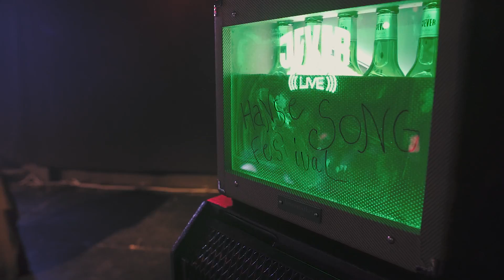Hanse Song Festival 2017 – Der Film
Impressionen des 6. Hanse Song Festivals, das am 22. April 2017 in Stade stattgefunden hat. Produziert von Keep On.

Mit dabei waren: Andreas Dorau, Benne, Carlos Cipa, Chad Lawson, Christian Kjellvander, Dear Reader, Enno Bunger, Friedrich Sunlight, Gisbert zu Knyphausen, Gurr, JaKönigJa, John Smith, Judith Holofernes, Lina Maly, Louka, Mario Batkovic, Meadows, Odeville, Schenkewitz, Schrottgrenze, Stabil Elite

Das 7. Hanse Song Festival findet am 28. April 2018 statt.